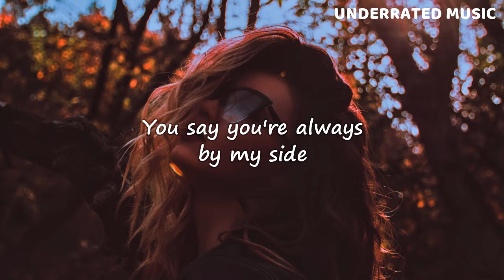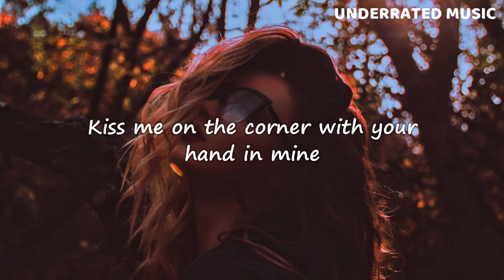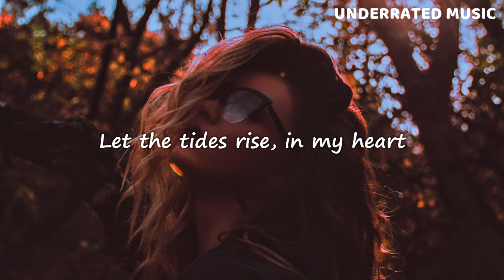Glades - Drive (Lyrics)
x GLADES - Drive (Lyrics)

🎶 I'll take you for a drive! 🚘😎

🎧 UNDERRATED MUSIC 🎧
✊🏾 BLACK LIVES MATTER ✊🏾